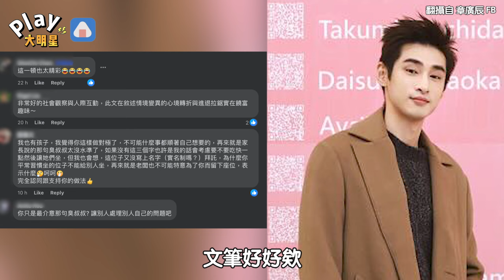男星吃麵被說「臭叔叔坐那邊」 親耳聽到母女對話...假裝沒聽見內心戲卻爆棚